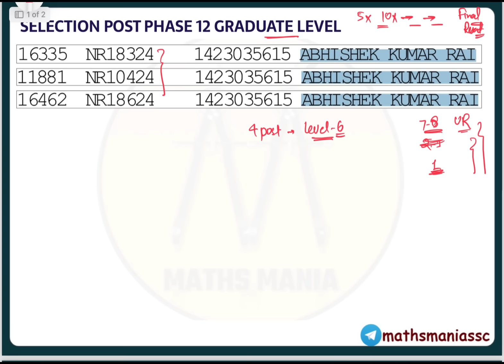SSC SELECTION POST PHASE 12 RESULT OUT | MY SCORE ? | ABHISHEK RAI